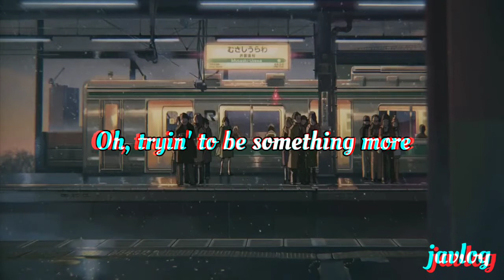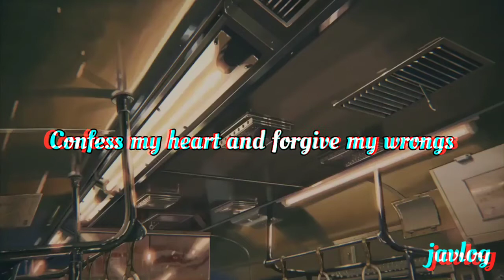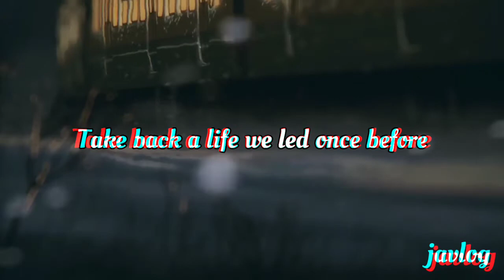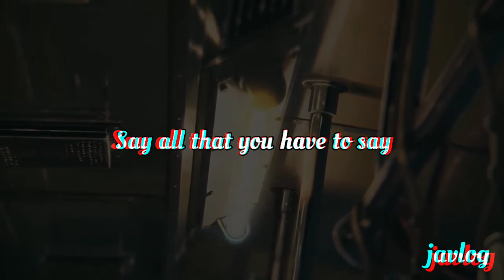Scene Two - Roger Rabbit | Sleeping With Sirens | AMV Lyrics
Scene Two - Roger Rabbit
By Sleeping With Sirens